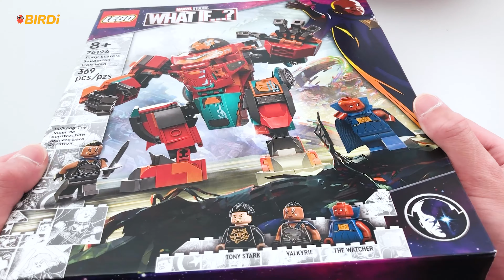LEGO Marvel WHAT IF 76194 Tony Stark's Sakaarian Iron Man Building and Review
I'm Seb The LEGO Kid, creator of the upcoming Application BIRDi and a HUGE fan of all things LEGO! Thank you for visiting my channel and I hope you enjoy the content!

Episode 3: LEGO Marvel WHAT IF Tony Stark's Sakaarian Iron Man Building Kit 76194  / Priced at $35 with 369 pieces. Great articulation and well worth the price especially because it has dual build modes! The colors are vibrant as well. The only negative is the front sticker is tricky to put on straight because of the curve. Other than that, it is a cool set to add to any LEGO collection!